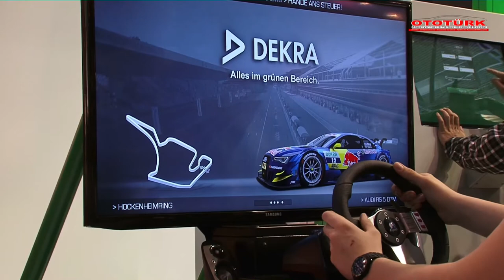DEKRA auf der ESSEN Motor Show 2013 Interview mit Wolfgang Köser (HD) by OTOTÜRK TV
Interview mit Wolfgang Köser Dekra by OTOTÜRK TV